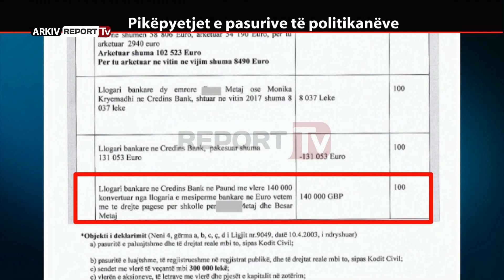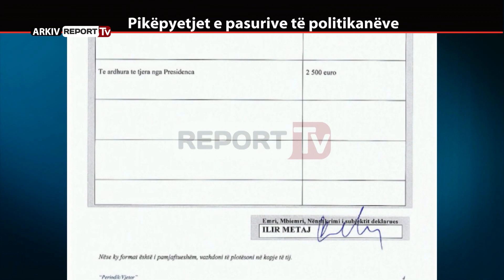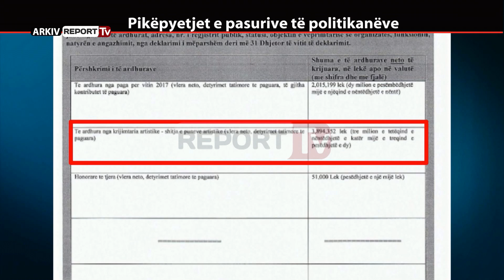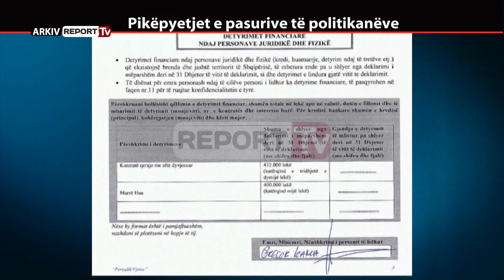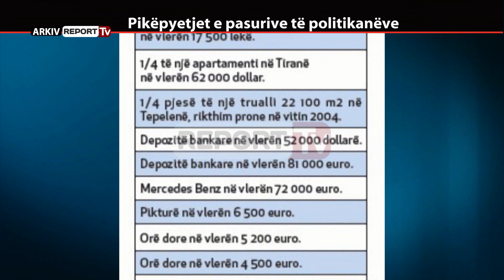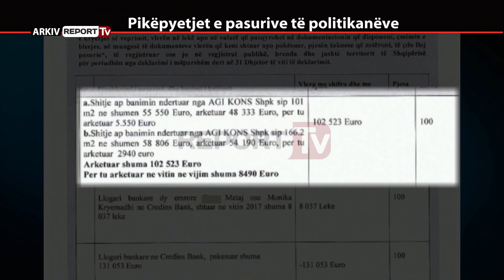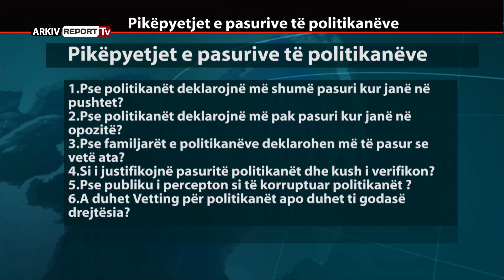REPORT TV, REPOLITIX - PIKEPYETJET E PASURIVE TE POLITIKANEVE - PJESA E PARE